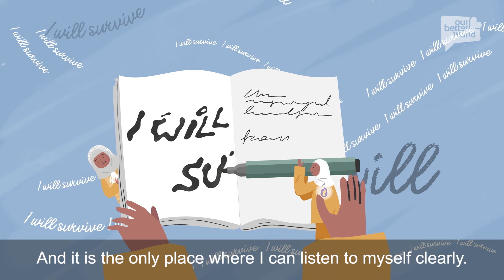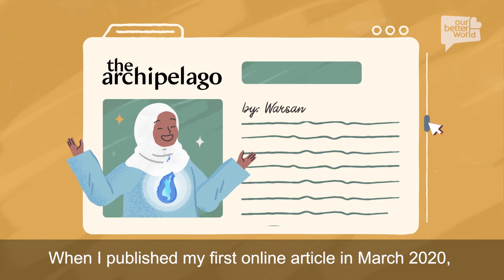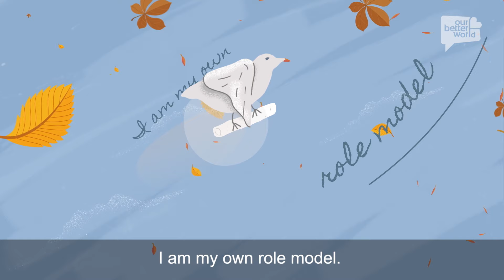In Indonesia, I am a Refugee, a Writer and a Bearer of Good News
Born in a country riddled with violence and discrimination against women, Warsan Weedhsan struggled to forge a livelihood. But after a brutal assault and a perilous boat journey, she found herself a refugee on the shores of Indonesia. Alone in a foreign land and unable to speak the local language, the fight for survival continued. But she was determined to learn and eventually found solace in writing. Today, Warsan is a leader and a fierce champion of women’s and refugee rights, and seeks to empower women with her story. This is the first time she’s sharing her memories, fears and strength with the world.
Find out more:
Read the full story:
Director, Producer & Writer: Tan Pei Lin
Director &  Executive Producer: Sharon Pereira
Editor: Huda Azzis
Narrator: Binja Zihhalirwa
Illustrators: Ellena Ekarahendy & Wasi’ah Naila Rahmah
Animator: Ankit Kumar